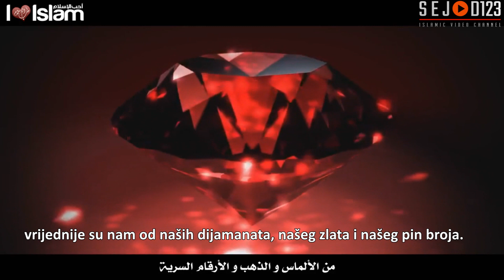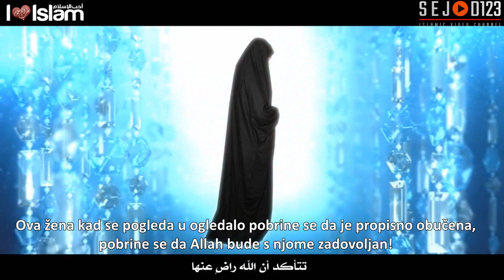Najlepša žena na svijetu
🎤 Govornici - إلقاء
1. Khalid Yaseen - خالد ياسين
2. Siraj Wahhaj - سراج وهاج

أجمل إمرأة في العالم | The Most Beautiful Woman In The World